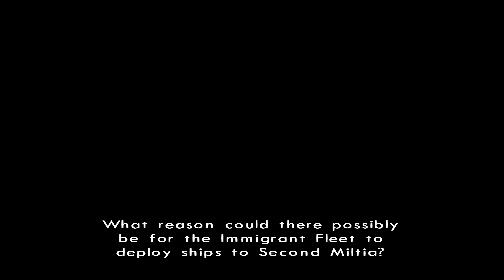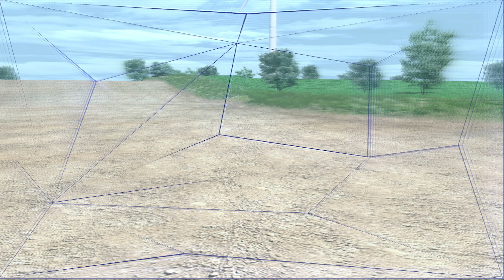[TAP] Xenosaga Episode II - Episode 4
Here's a lot of cutscenes and me taking a lot of time on dumb fights, also Albedo slowly going crazy.